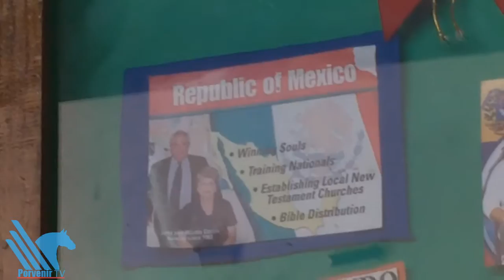Velan a misioneros asesinados.